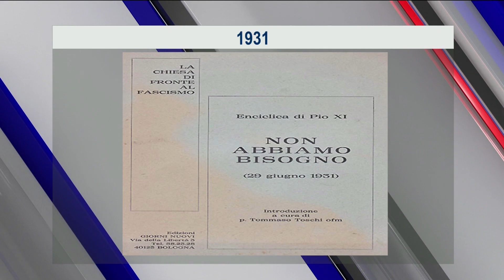Efemérides del 29 de Junio 2020 por Fernando Correa